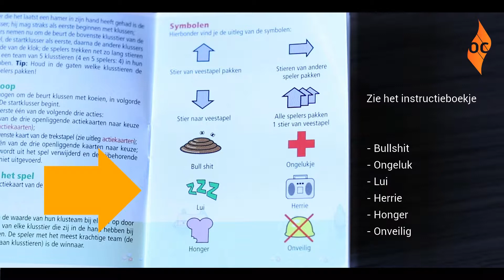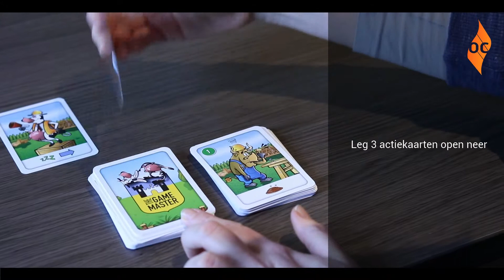Spelinstructie "Heel Holland Klust"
Orange Climate "Heel Holland Klust"
                           of
             Klussen met koeien